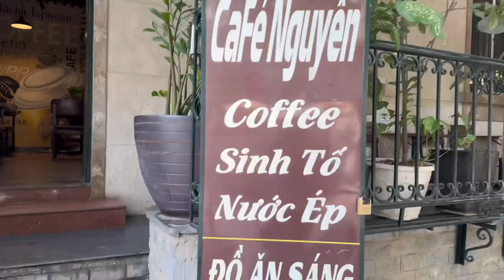Review: Cafe Nguyễn I 164 Khuất Duy Tiến I Hà Nội I Vietnam I Thang Vu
Đây là quán cà phê rất tuyệt vời , quán thiết kế tinh tế , có nhiều cây xanh , không gian thoáng đãng , trước mặt là đường và công viên thoáng , có nhiều góc để check in đẹp , nhân viên nhiệt tình thân thiện chu đáo , đồ uống ở đây cũng rất ngon , giá cả hợp lí , bạn hãy đến và trải nghiệm nhé.

This is a very wonderful coffee shop, the shop has exquisite design, there are many trees, airy space, in front of the road and open park, there are many beautiful corners to check in, the staff is enthusiastic and friendly. , the drinks here are also very delicious, reasonable prices, please come and experience.

Địa chỉ/Address: số 1 khu liền kề licogi 13, 164 Khuất Duy Tiến, Nhân Chính, Thanh Xuân, Hà Nội.